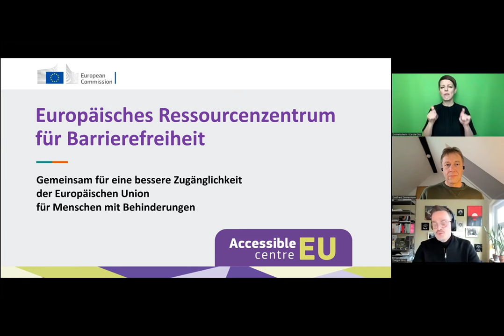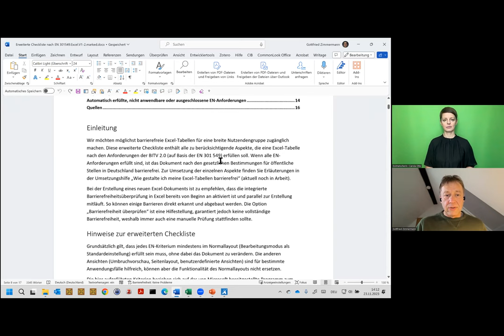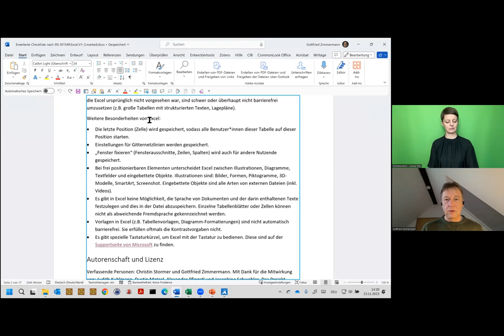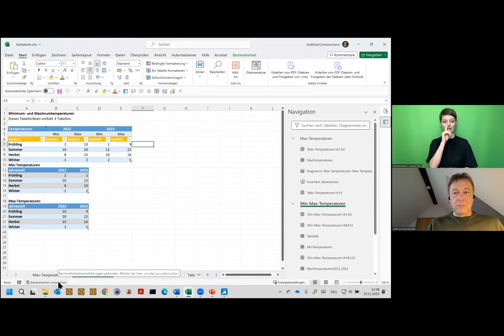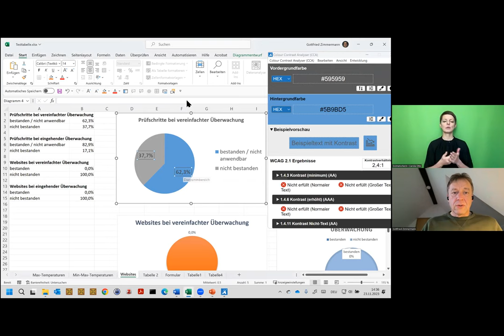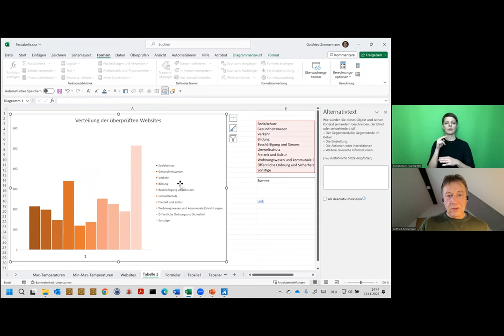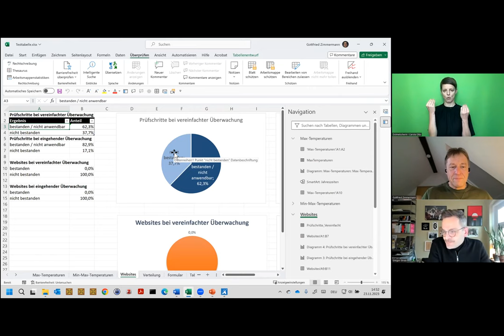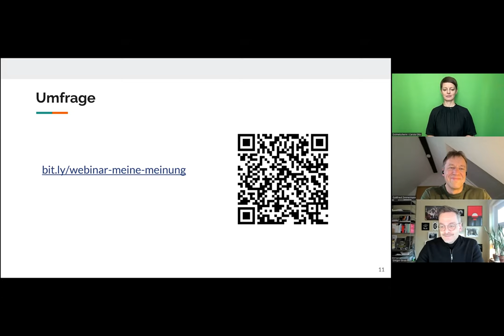Webinar Reihe: Barrierefreie Office-Dokumente Teil 4: Excel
Es gibt viele Empfehlungen und Checklisten zur Barrierefreiheit von Office-Dokumenten. Das Problem ist in der Regel, dass man nicht weiß, ob die Empfehlungen ausreichen, um vor dem Gesetz bestehen zu können. In der Regel wird auch nicht unterschieden zwischen dem, was gesetzlich gefordert ist und dem, was einfach nur "gute Praxis" ist. Für öffentliche Stellen in Deutschland gilt, dass elektronische Dokumente nach BITV 2.0 barrierefrei sein müssen. Die BITV 2.0 verweist dabei (indirekt) auf die Kriterien in Kapitel 10 der EN 301 549 v3.2.1. Für bestimmte Produkte und Dienstleistungen der Privatwirtschaft gilt ab 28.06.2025 das Barrierefreiheitsstärkungsgesetz, das - ebenso wie die BITV 2.0 - die Einhaltung der Kriterien der EN 301 549 fordert. So müssen zum Beispiel elektronische Dokumente im Rahmen von Dienstleistungen von Online-Shops und Banken barrierefrei sein.
Im letzten Webinar der 4-teiligen Webinar-Serie wird die "erweiterten Checklisten" nach EN 301 549 Kap. 10 für barrierefreie Excel-Tabellen vorgestellt, die im Projekt SHUFFLE entwickelt wurden. Die Checkpunkte werden in den Webinaren exemplarisch erklärt und demonstriert, und die Bezüge zu den Kriterien aus EN 301 549 Kap. 10 hergestellt.

Hinweis: Diese Webinar-Serie wird vom European Accessibility Resource Centre AccessibleEU unterstützt.